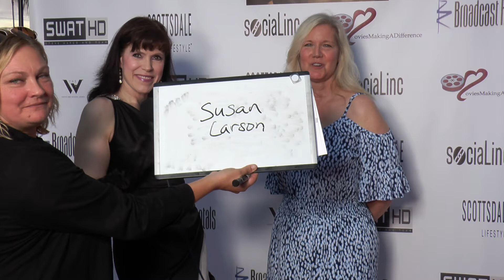Red carpet Susan Larson